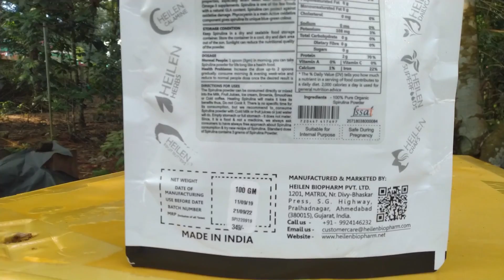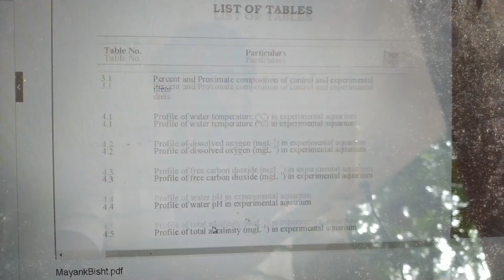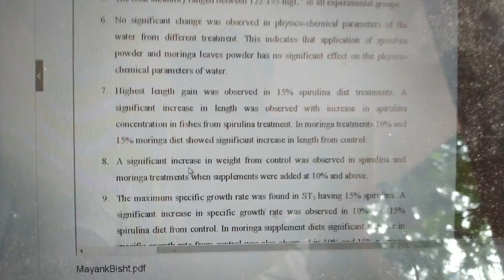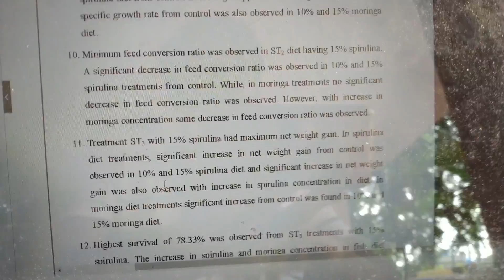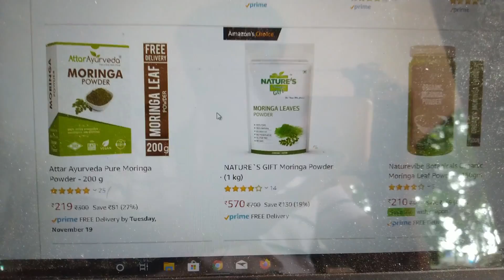The Ultimate Spirulina Alternative| ഇനി സ്പിറ്യൂലിനക്ക്‌ വിട...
In this video we are going to look at the cheap but super effective alternative of spirulina to add in fish food. Its super cheap compared to spirulina.

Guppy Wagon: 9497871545